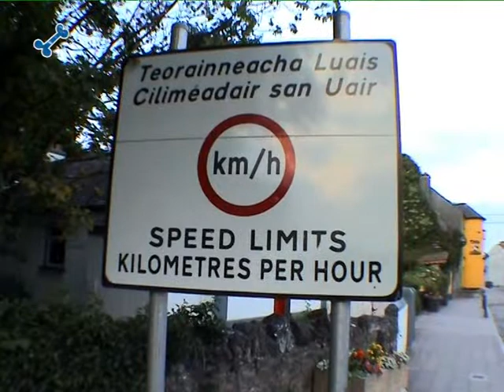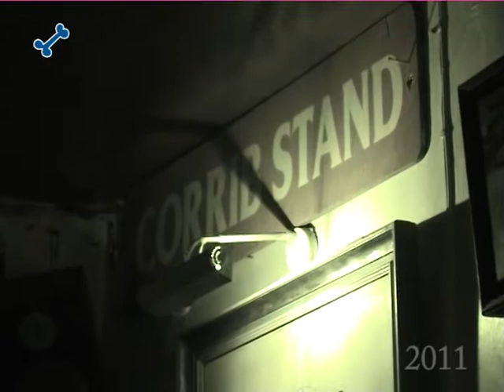J J Houghs Pub in Banagher Ireland 2011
J.J.Houghs Pub Banagher Ireland - Elf Jahre nach unserem ersten Besuch bei J.J.Houghs Singing Pub in Banagher-Irland sind wir wieder da. Wir wollen die Atmosphäre und die Musik hier erleben. - Ireland at it's best! Ein Uraubs-Musikvideo vom Zahnarzt Dr.Beinl